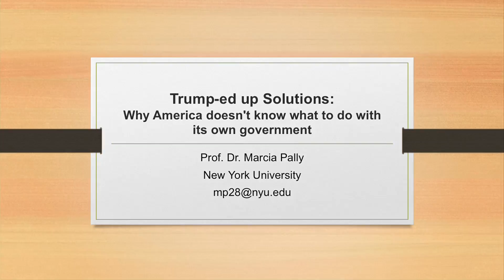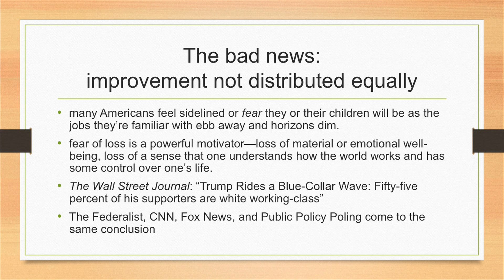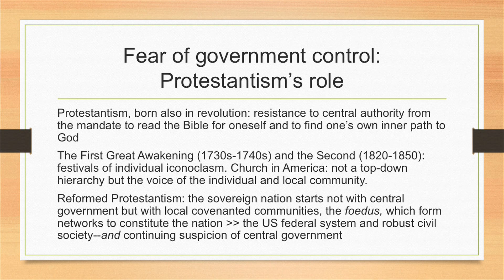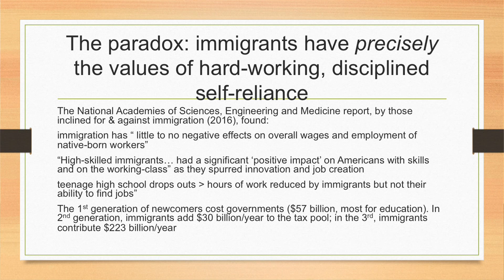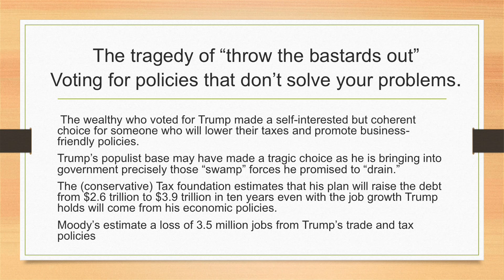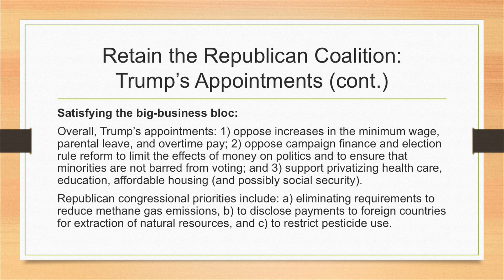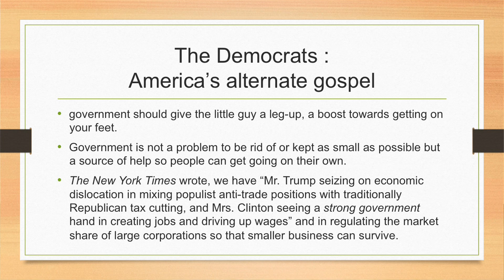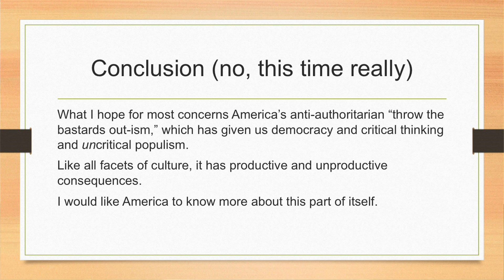Marcia Pally: Trump-ed up Solutions: Full lecture (2017-01-09)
Trump-ed up Solutions:
Why America doesn't know what to do with its own government

This lecture explains why Donald Trump was and remains an attractive political leader and how we can understand his actions and policies in office.

Prof. Marcia Pally's latest book is Commonwealth and Covenant: Economics, Politics, and Theologies of Relationality.

She teaches at New York University, at Fordham University, and is a regular guest professor in the  Theology Department at Humboldt University-Berlin. You can follow her at marciapally.com and on Facebook and Twitter.